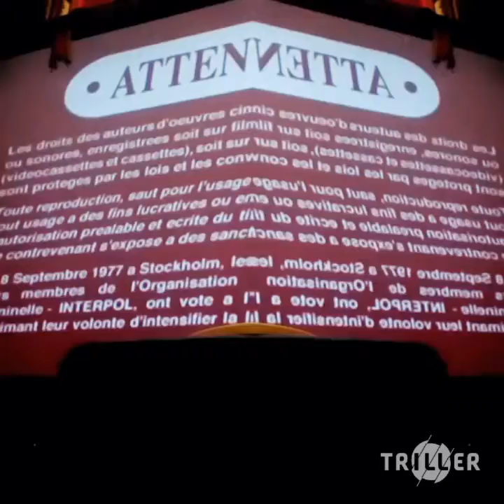DgAF 2018 08 26 19 33 56